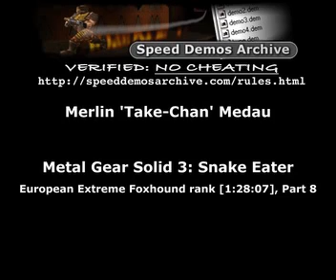Metal Gear Solid 3: Speed Run, Segment 8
Speedrun by Merlin 'Take-Chan' Medau, on European Extreme, and achieves Fox Hound rank.